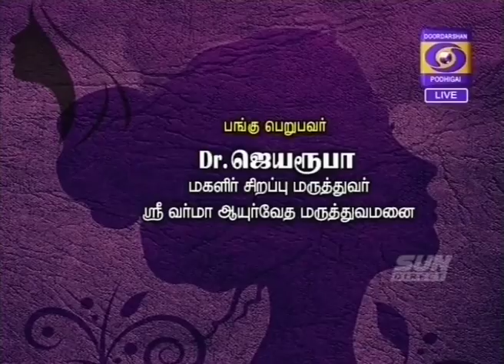கருப்பைதிசுக்கட்டி, நீர்க்கட்டி,மாதவிடாய் கோளாறுகளுக்கு இயற்கை நிவாரணம்| Dr.ஜெயரூபா PCRமருத்துவமனை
கருப்பைதிசுக்கட்டி, நீர்க்கட்டி, மாதவிடாய் கோளாறுகளுக்கு இயற்கை நிவாரணம்| Dr.ஜெயரூபா PCR ஆயுர்வேதா மருத்துவமனை

மாதாந்திர வயிற்றுவலி, அதிக உதிரப்போக்கு, மாதவிடாய் ஒழுங்கின்மை, மாதவிடாய் நிற்கும் காலத்தில் ஏற்படும் தொல்லைகள், கருப்பை வளர்ச்சியின்மை, கருப்பைக்கட்டி, நீர்க்கட்டி, சினை முட்டை இல்லாமை, கருத்தரிதலில் சிக்கல், மார்சூலை, ஹார்மோன்கள் குறைப்பாடு, முகத்தில் / உடலில் அதிக முடி வளர்தல், இடுப்பு வலி, பருக்கள், வெள்ளைப்படுதல், தைராய்டு, உடல் பருமன், மனஅழுத்தம் போன்ற மகளிர் சம்பந்தமான அனைத்து பிரச்சனைகளுக்கும் இயற்கை ஆயுர்வேத மற்றும் சித்த மருத்துவத்தின் மூலம் முழுமையான தீர்வு.
இலவச மருத்துவ ஆலோசனை மற்றும் விவரங்களுக்கு இன்றே அழைக்கவும் 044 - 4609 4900 நன்றி!

PCR ஆயுர்வேதா மருத்துவமனையின் மகளிருக்கான சிறப்பு சிகிச்சைகள் சென்னை அம்பத்தூர், மணப்பாக்கம், திருவள்ளூர், கோவை, சேலம், மதுரை, திருச்சி, வேலூர், திருநெல்வேலி, நாகர்கோவில், ஓசூர், பாண்டிச்சேரி மற்றும் பெங்களூரில்!

Special TV Programs:
Every Monday - Friday - MakkalTV - 8.30 AM
Every Monday - Friday - PothigaiTV - 2.20 PM
Every Monday - Friday - KalaignarTV - 7.10 AM
Every Monday and Thursday - Live Talk Show - PothigaiTV - 10.05 AM
Every Wednesday and Friday - Live Talk Show - @PuthuyugamTV - 10.00 AM